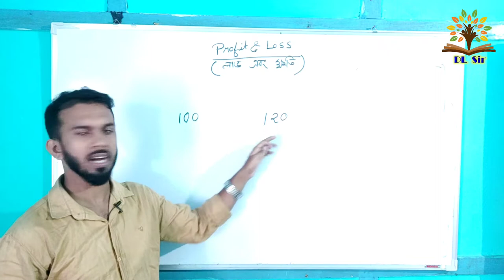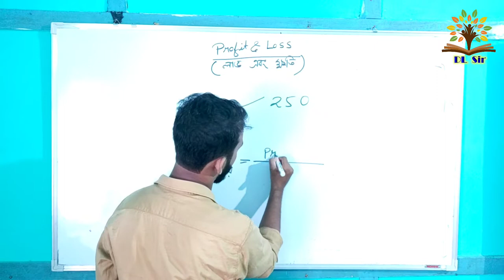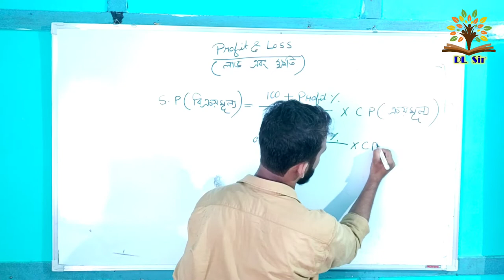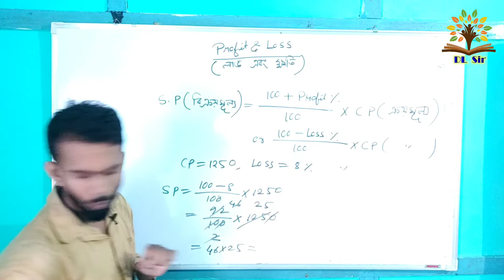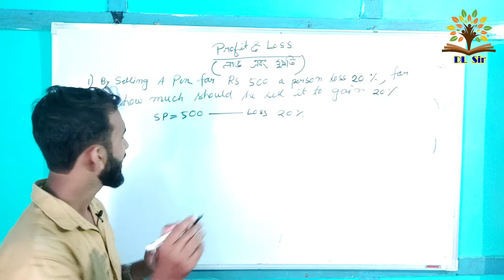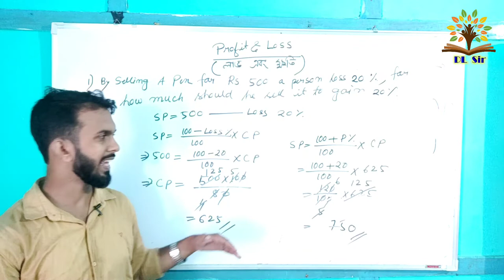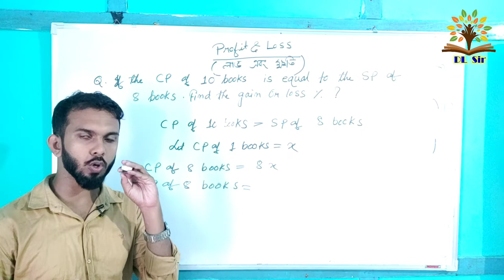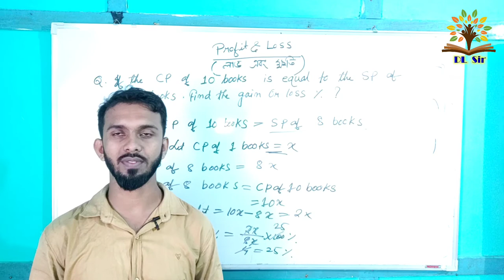Assam Tet 2021 Mathematics | Profit & Loss (লাভ & ক্ষতি )|DL Sir